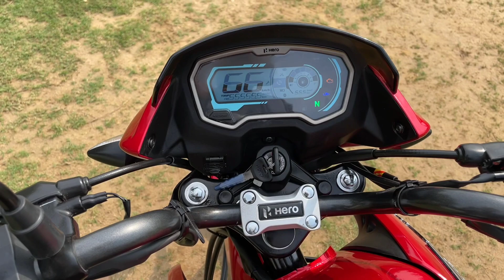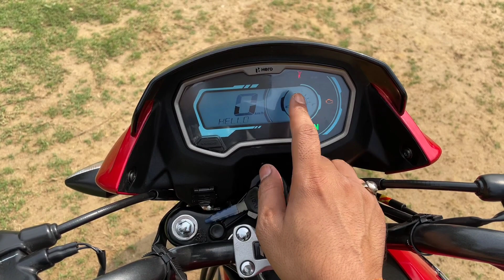Good News 2022 Hero Passion Pro Xtec Feature King In 110cc Segment 👑 | New On-Road Price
Good News 2022 Hero Passion Pro Xtec Features King In 110cc Segment 👑 | New On-Road Price

In this video I am going to tell you about All new  Hero Passion Pro Xtec 110 Bs6 New Features, Price?? Mileage??